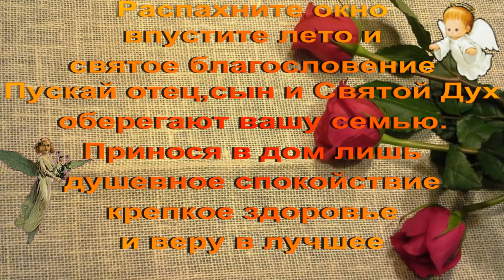ПРАВОСЛАВНАЯ СВЯТАЯ ТРОИЦА .ПОЗДРАВЛЕНИЕ ДЛЯ ВСЕХ ХРИСТИАН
Поздравляю со светлым православным праздником — Троицей!
Пускай Отец, Сын и Святой Дух оберегают вашу семью, принося в дом лишь душевное спокойствие, крепкое здоровье и веру в лучшее.
Святая Троица - это праздник рождения земной Церкви. ... Праздник Святой Троицы (Пятидесятница)- празднуется на 50-й день после Пасхи.
День Святого Духа- празднуется на следующий день после праздника Троицы.
Песня на слова текста Марины Беловол " С Днем Святой Троицы"и  открытки взяты из открытых источников в сети Интернет